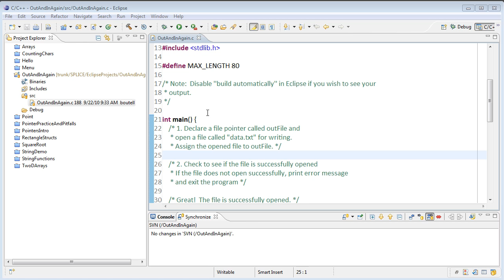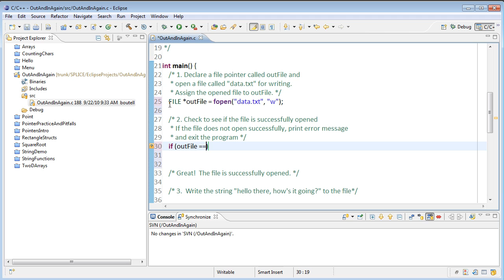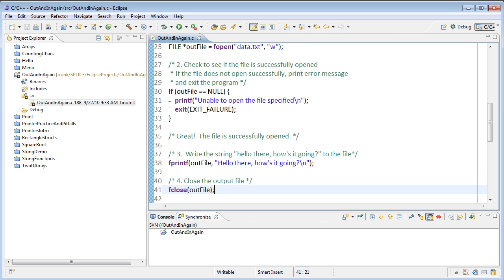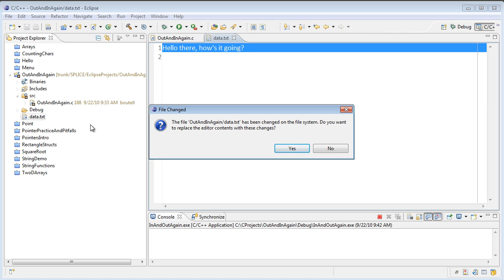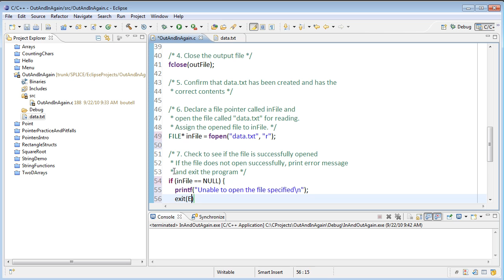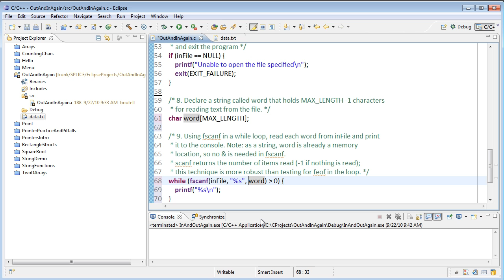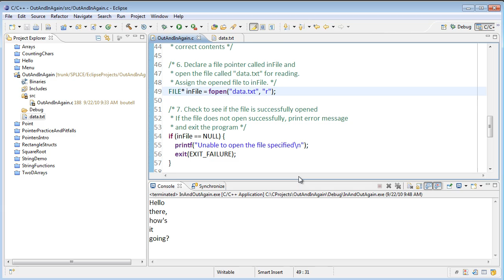Out and In Again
Demo of writing output to a file and reading it in again, one word at a time.

Part of the Introduction to C Programming video series from Rose-Hulman Institute of Technology. Find a sample schedule, more videos, sample code, and more at the series homepage